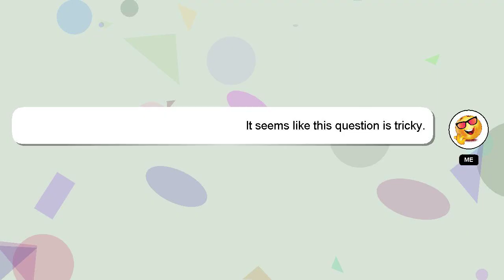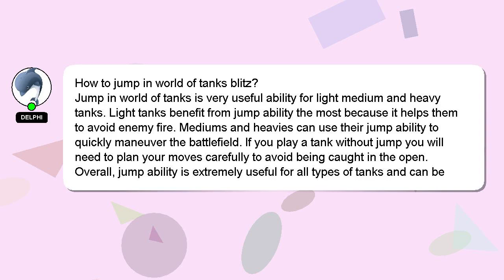How to jump in world of tanks blitz?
Let me give you a quick introduction about myself, Howdy, my name's Delphi. I am available to help you find solutions to your inquiries. - How to jump in world of tanks blitz?

Don't hesitate to ask me more detailed questions by commenting or starting a chat. Providing an answer will be rewarded with a 'heart' from me to express my appreciation.

*2 What we are experimenting :*